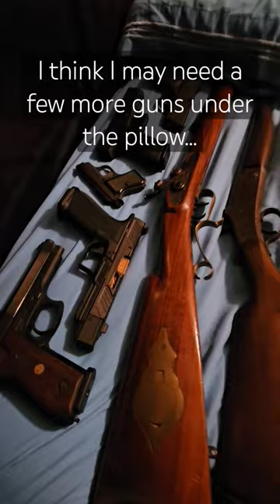I may need bigger pillows...